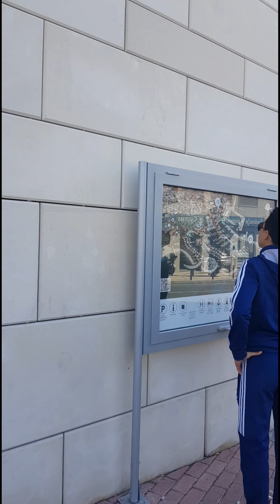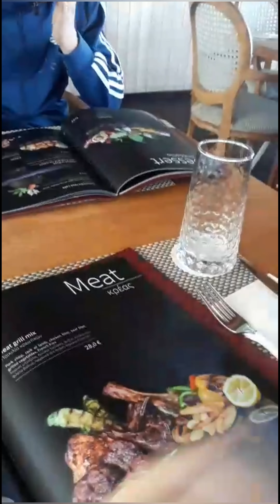//02 : Biển Limassol ở Đảo Síp vắng tanh sau khi phát hiện dịch Corona.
BIển Limassol sau 1 đêm công bố 1 ca dương tính với coronavirus , công viên đường xá vắng hoe ,nhưng người dân vẫn chưa ý thức được sự nghiêm trọng của dịch bệnh .

Xin chào tất cả mọi người đã đến với kênh Hana Nguyễn Cuộc Sống Tại Đảo Síp . Đây là kênh Youtube mình xây dựng với mục đích giới thiệu đến mọi người cuộc sống của người Việt Nam nói chung và Hana nói riêng tại Đảo Síp .
Kênh được xây dựng được chia ra làm 2 phần chính :
1. Giới thiệu đến mọi người về Cuộc Sống , con người và khí hậu ở Síp .
2. Bất động sản và định cư Đảo Síp cho gia đình 3 Thế Hệ và lấy quốc tịch châu âu sau 7 năm sinh sống học tập tại Síp .

Hana xin được hân hạnh làm người kết nối cho mọi người về những thông tin về Đảo Síp , rất mong mọi người ủng hộ bằng cách nhấn đăng kí kênh nhe .